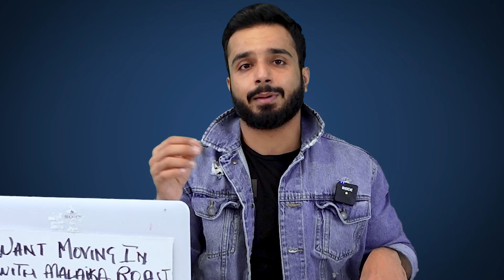TAAZA KHABAR Review | No Spoilers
I watched Bhuvan Bam's TAAZA KHABAR and here's what I think about the show.